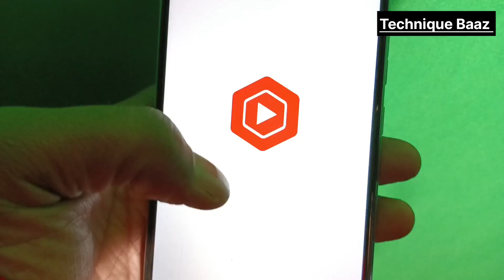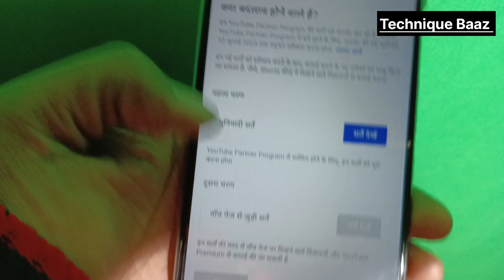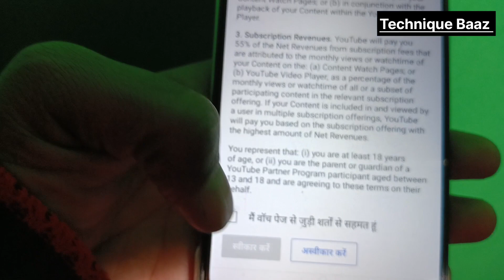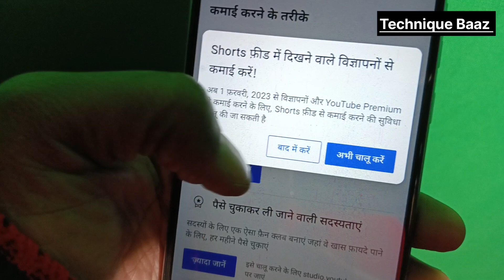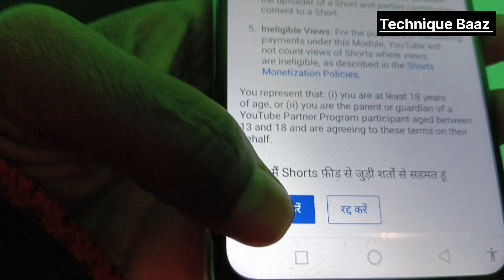YouTube short monetize kaise kare | how to review and accept new monetization policy on yt studio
Aapka hamare YouTube channel technique Baaz per swagat hai

YouTube shorts monetization review and accept
YouTube monetization update 2023
yt studio action required review and accept
monetization review and accept kaise kare
short video monetization review and accept
short video se Paisa kaise kamaye
YouTube monetization apply 2023
new YouTube monetization terms and condition 2023

Technique Baaz,